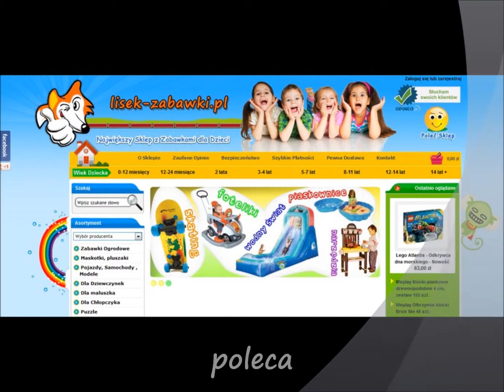Spielzeug für Kinder